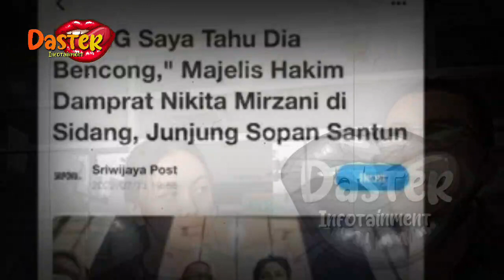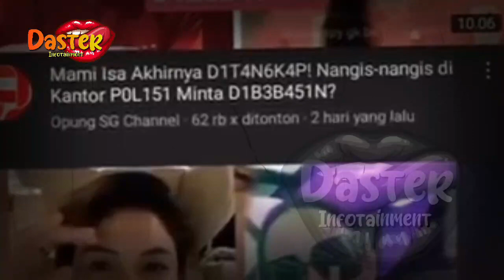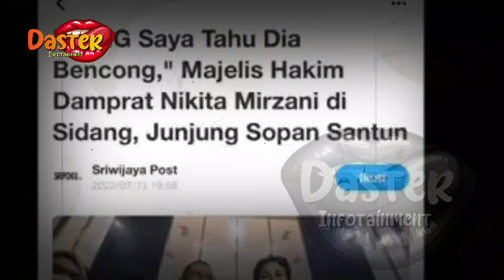NIKITA MIRZANI BAK KENA AZAB !! JALANI PENAHANAN, KINI HARUS DILARIKAN KE RUMAH SAKIT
NIKITA MIRZANI BAK KENA AZAB !! JALANI PENAHANAN, KINI HARUS DILARIKAN KE RUMAH SAKIT | berita artis terbaru hari ini di indonesia
insertlive,
insert today,
insert pagi,
insert siang,
infotainment,
indonesia,